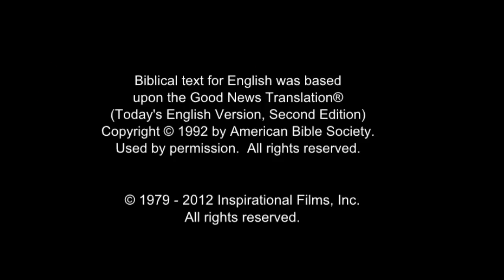Portuguese, Portugal! Confess Jesus As Lord! Believe In Jesus Resurrection! Surely Saved Forever!